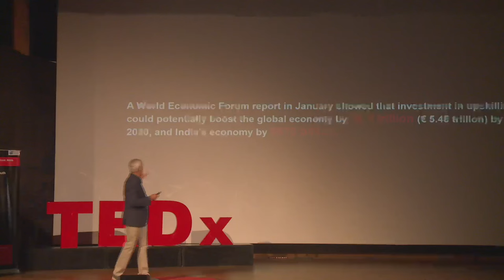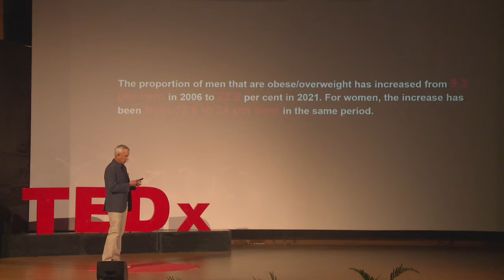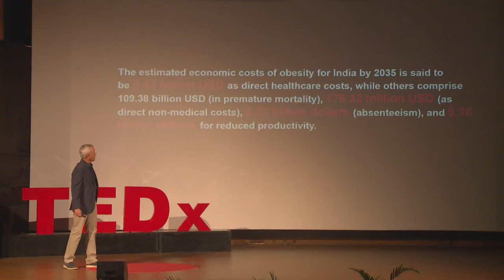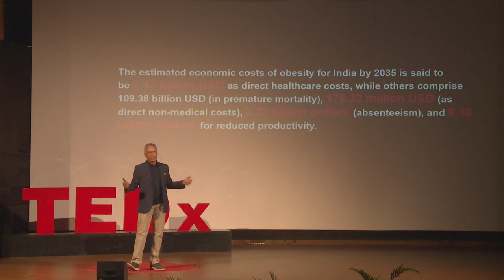Unity Through Sport: Journey to a Diverse India | Rishi Narain | TEDxYouth@TheShriramMillenniumNoida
This thought-provoking TEDx talk promises to ignite your passion for the transformative power of sports in India. Today, we embark on a journey to explore how sport can be the driving force that shapes India's future, making it a more inclusive and diverse nation. The question that beckons us is, how can we harness this immense demographic dividend to illuminate the path towards a brighter future?

But it's not just theory – Rishi Narain’s personal journey exemplifies the undeniable power of sports. They recently achieved an extraordinary feat in Spain as the non-playing captain of the Asia Pacific Youth team, conquering Europe in a thrilling match. What makes this victory even more remarkable is the captivating diversity within the team, composed of 12 extraordinary talents hailing. This assembly of young minds transcends boundaries and embodies the profound spirit of unity in diversity.

As the talk progressed, inspiration and insights into how sports can steer India towards a future that is more inclusive and diverse was spoken about. This talk demonstrates that, beyond being just a game, sports serve as a powerful catalyst for change in the quest to create a brighter tomorrow for India.
One of India’s best-known names in golf, Rishi Narain, has been a champion player, author, marketing expert and golf commentator for the past 30 years. He has been an Asian Games Gold Medalist for India in Golf and the National amateur champion at the junior men’s level and is currently playing at the senior level. In 2023, Mr Narain was the first Indian to be named nonplaying captain/manager of the Asia Pacific International Amateur Team. He was Awarded Asia Pacific Pioneer of Golf Award in 2019 and was named one of Asia’s 30 most powerful people in Golf Business by Asia Pacific Golf Summit and Golf Inc. magazine in 2015. Rishi Narain has Been the Tournament Director for every level at over 1000 golf tournaments and is the publisher and editor of India Golf Weekly. He hosted the daily TV show “European Golf Weekly” which aired for 10 years across India. He was a speaker at the KPMG World Golf Business Summit, Wales and at Asia Pacific Golf Summit which takes place annually. This talk was given at a TEDx event using the TED conference format but independently organized by a local community.